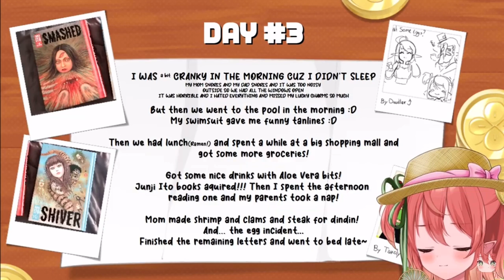Maybe the Luckycharms are the true menheras